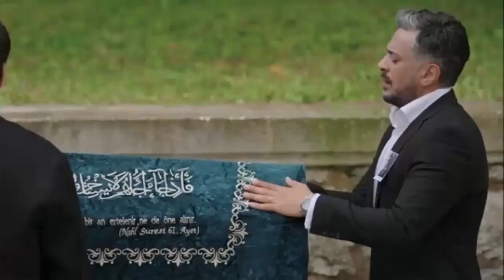Martín pescador Episodio 35 Tráiler 2 - Yalı Çapkını 35. Bölüm 2 .Fragmanı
Kazım Ağa declaró abiertamente en la última escena que volverían a Antep.

Sin embargo, según algunas noticias detrás del plató, solo Hattuç y Seyran irán a Antep en un principio.

Entonces Kazım Ağa seguirá en Estambul. Por supuesto, la razón por la que Kazım se queda en Estambul es probablemente porque venderá todos los activos que reunió en Estambul y regresará más tarde.